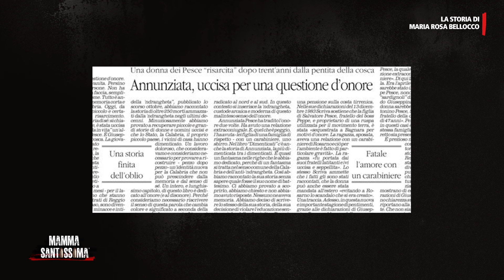Donne contro - Mammasantissima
"Noi la proteggeremo": eppure, in tantissimi casi, lo stato non è riuscito a proteggere le donne che hanno collaborato o che sono andate contro la loro famiglia.

Scopri tutte le puntate e le clip nella sezione dedicata a Mammasantissima